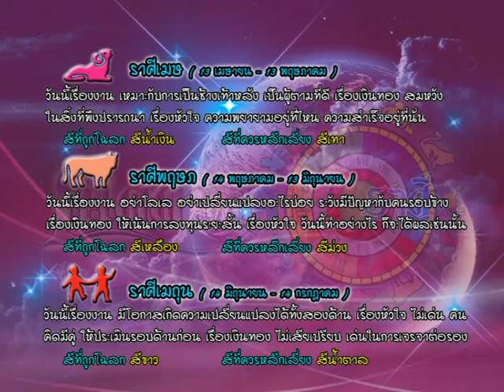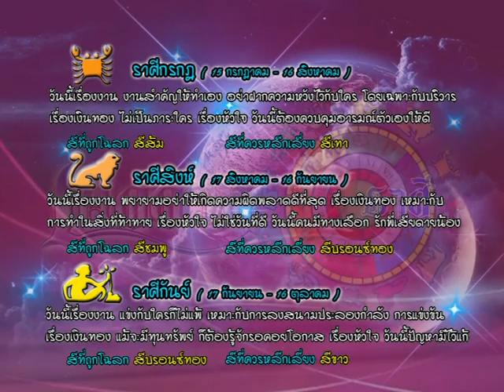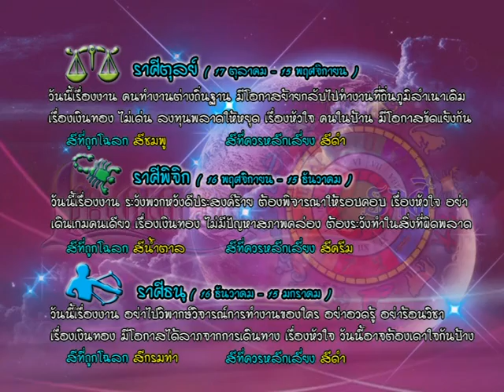รายการเปิดดวง 12 ราศี | 28/07/59 | EP 3/4